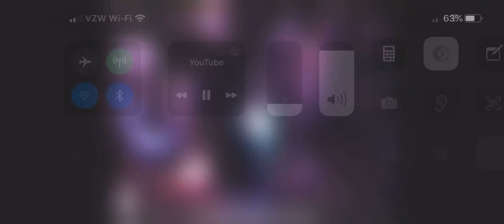Official Johnny O